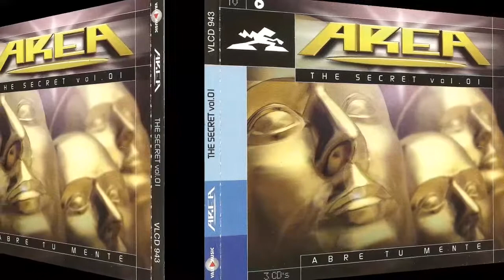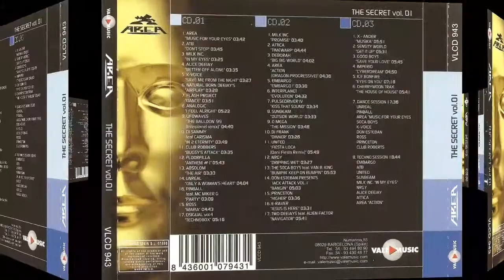Absolom - The Air (Radio Edit) Rip TPL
Various ‎– Area The Secret Vol. 01

Sello: Vale Music ‎– VLCD 943
Serie: Area - The Secret – 1
Formato: 2 × CD, Compilation
CD, Compilation, Partially Mixed
País: Spain
Fecha: 07 Jun 1999
Género: Electronic
Estilo: Hard House, Trance, Hard Trance